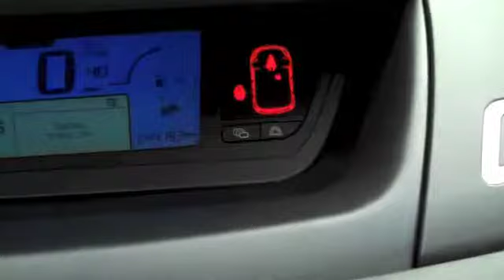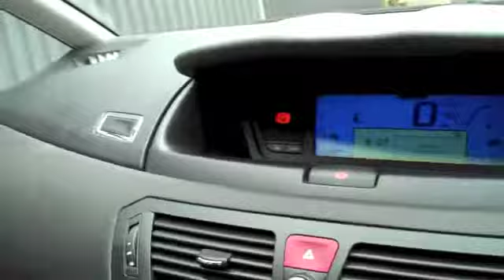Citroen C4 Picasso 5 VTR+ [01825 713793]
CITROEN C4 PICASSO 5 VTR PLUS I ESTATE,